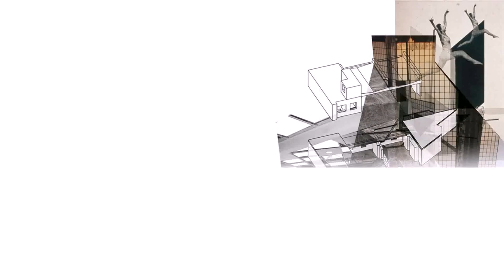Buy Car NY 5% DP